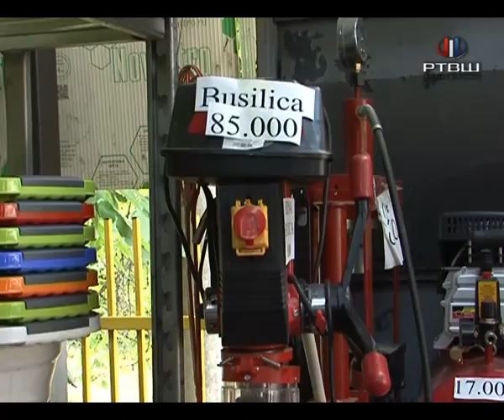RTV Šumadija - AC Pavlovic, od igle do lokomotive